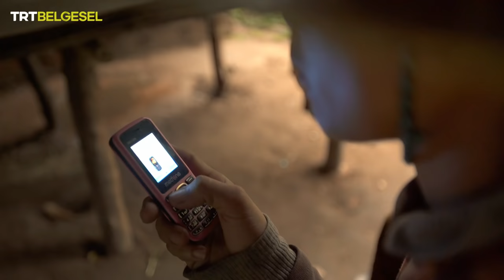Büyük Mücadele | Bolivya | TRT Belgesel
7 milyar insanın yaşadığı ve kaynakların adil bir şekilde kullanılamadığı dünyada, tam 1.5 milyar insan açlık sınırında hayatını sürdürmeye devam ediyor.

Sizi, günde birkaç dolarla hayatta kalanların dünyasına götürüyoruz. Bolivya’da kum fırtınaları arasında bir ailenin yaşam mücadelesini ekranlara yansıtan Büyük Mücadele 2. bölüm, Don Cristino’nun hayatına odaklanıyor. En düşük asgari ücrete sahip olan bu Güney Amerika ülkesindeki kısıtlı imkanlar, insanları doğal kaynaklara yöneltiyor. Komşu ülke Paraguay’da ise çalışan nüfusun üçte biri, geçimini topraktan sağlıyor.